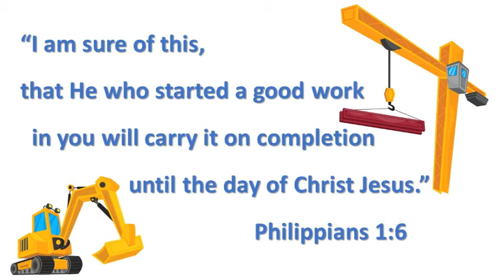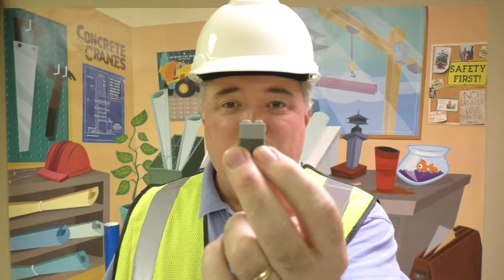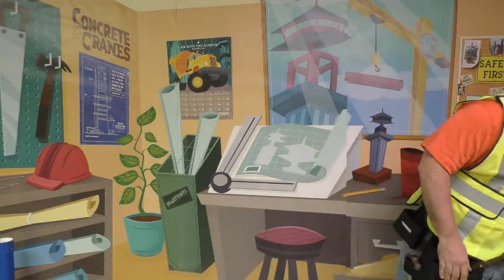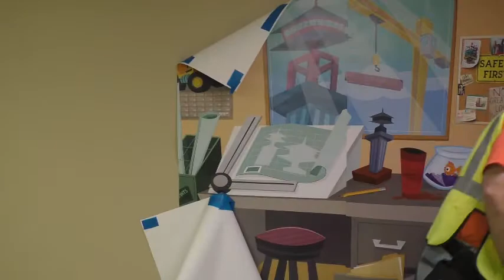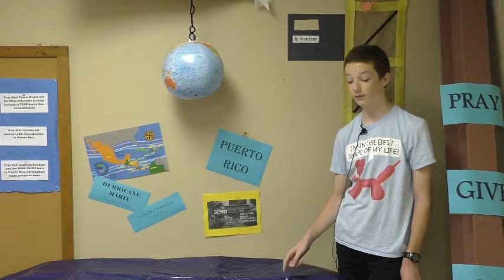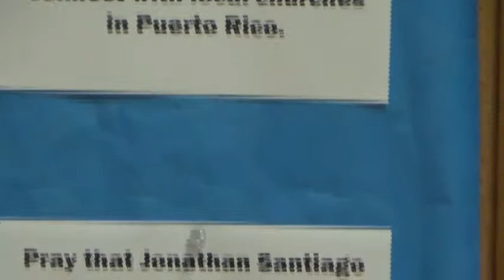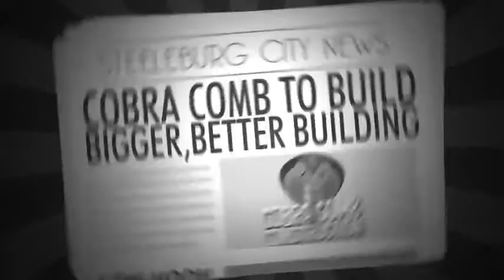2020 VBS Day 2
Virtual Vacation Bible School. Concrete and Cranes